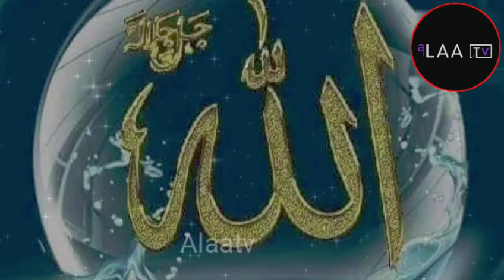हजरत उमर फारूक और दूध बेचने वाली गरीब लड़की का वाकिया | Hazrat Umar (R.A) Ka Waqia | Alaatv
Islamic history
Islamic baate
Islamic waqiyat
Moral stories
Prophets story
Nabi paak ka waqai
Paigambar ka waqai in hindi
Hazrat Mohammad saw ka waqai

Support me